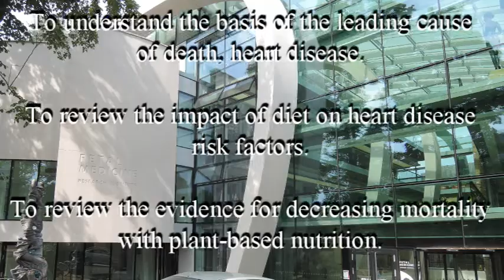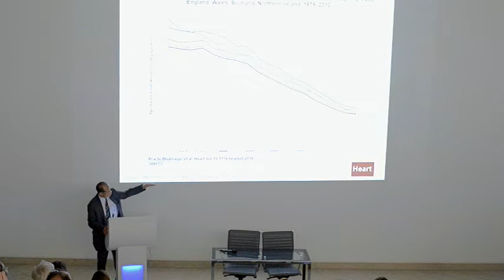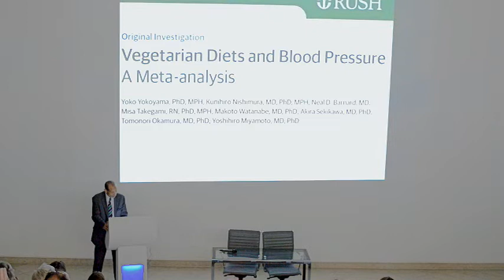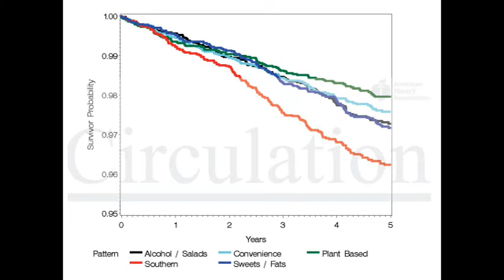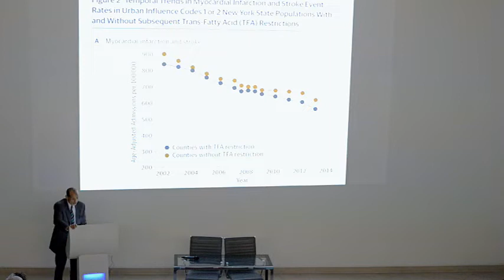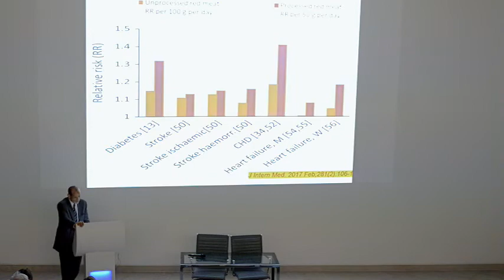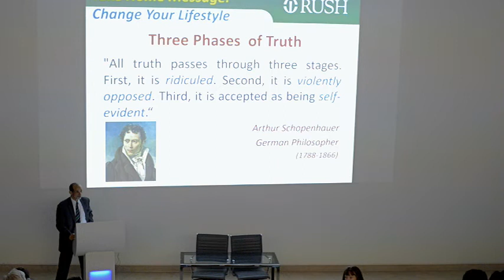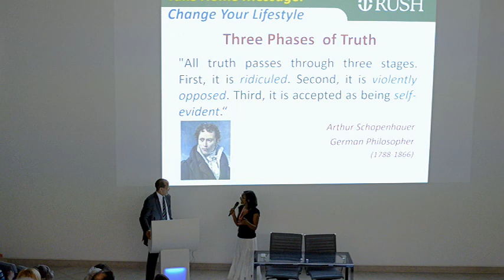Dr Kim Williams, Chief of Cardiology, Rush University - Taking the Die out of Diet.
Lecture given at King's College Hospital, London, UK July 1st 2018.
Event organised by Plant-based health professionals UK